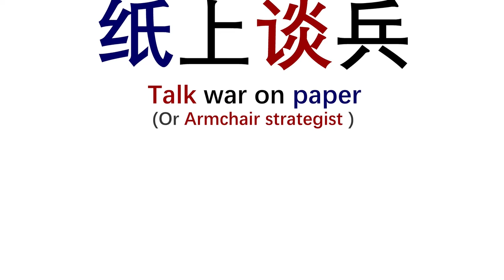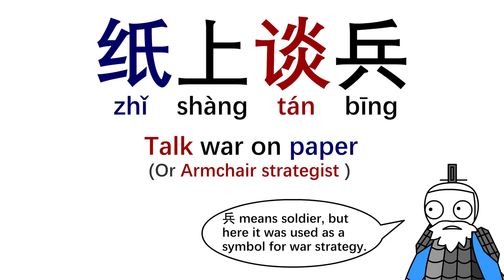Quick Chinese Idioms Ep7: Talk war on paper 纸上谈兵 (Armchair strategist)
In this episode, we will look at an idiom that has a pretty dark background story that involved the death of hundred thousands of troops .